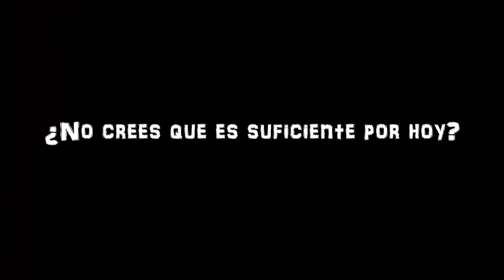REPARAR y PINTAR las PINZAS DE FRENO con kit Foliatec - 🔧 SWAP Peugeot205RFS - 15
En este proyecto de swap, aparte del motor 2.0 del 306 GTi, ¿qué es lo siguiente más importante? Los frenos. Necesitamos unos frenos grandes, unas pinzas de freno que nos ayuden a parar a la bestia.

Tenemos las pinzas delanteras del 306 GTi, las traseras de un Xsara VTS. Y no están en su mejor momento. Necesitamos reparar y pintar las pinzas de freno.

En este capítulo vamos a usar un producto que nos han recomendado varias personas: Un kit para pintar pinzas de freno de Foliatec. Este kit es un “todo en uno”. Te vienen los materiales necesarios para que puedas pintar las pinzas de freno directamente montadas en el coche, y veremos todos estos componentes que trae el kit.

Pero no nos vamos a quedar sólo en la estética. Con las pinzas de freno delanteras, las que más se van a “castigar”, vamos a ir un paso más allá: Vamos a repararlas.

¿En qué consiste reparar las pinzas de freno? Básicamente en cambiar todos sus retenes. Para ello vamos a desmontarlas, limpiarlas, revisar el pistón de freno, cambiar sus retenes e intentar no morir en el intento, pues verás que tiene truco.

Todos links de las herramientas y productos que vamos a usar en este capítulo las tienes a continuación.

¡Al lío!

✅ Donaciones Ethereum (ETH) ➤ petrolheadgarage.eth
¿Qué herramientas hemos usado en este capítulo?

Kit Foliatec para pintar pinzas de freno ▶︎

Mannesmann - M53255 - Juego de herramientas para roscar de 110 piezas ▶︎

Taladro Bosch Profesional ▶︎

Lavadora de piezas ▶︎

Desengrasante industrial ▶︎

Llaves para conductos de freno ▶︎

Juntas macho para tubo de freno ▶︎

Cepillos de metal ▶︎

Borriquetas/caballetes para coche ▶︎

¿Te mola el proyecto PetrolheadGarage? ¡Ayúdanos a hacerlo sostenible para poder seguir creando contenido propio de dementes! ¡Compra en Amazon a través de este enlace, te costará exáctamente lo mismo y a nosotros nos echarás una mano! ¡Gracias!

King Of Mandol by Ryan Jones
Action Percussions by Stefano Mastronardi
Break Out by Oliver Michael – Citadel
Broken Radios by Binary Love